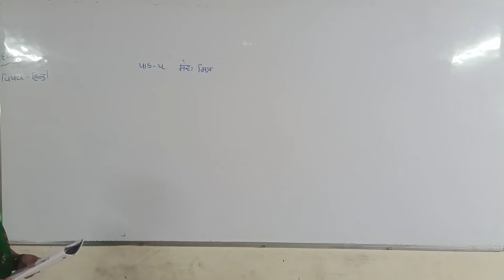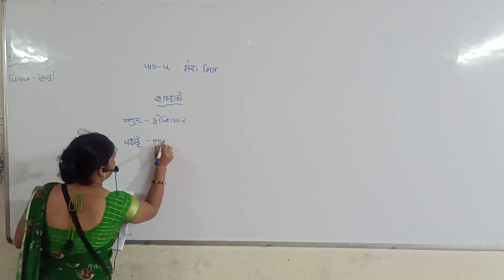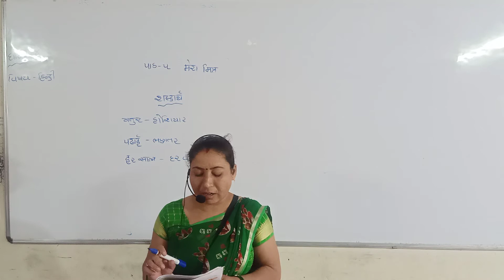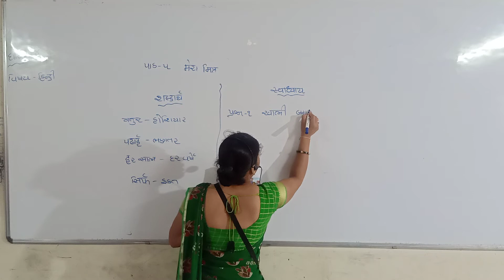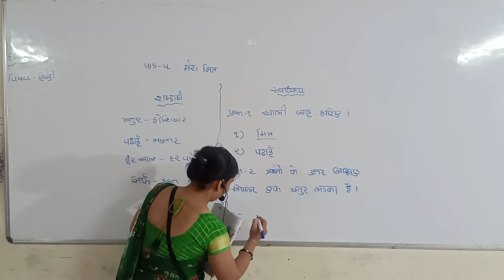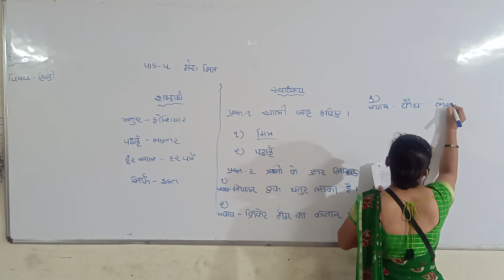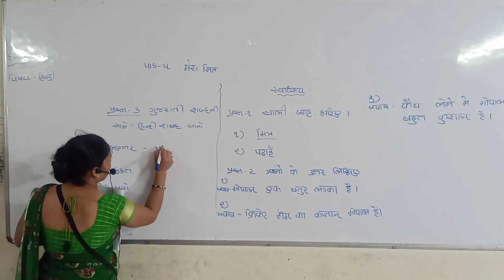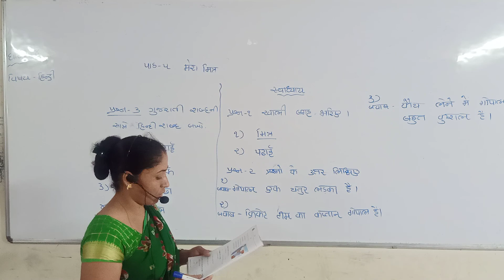ધોરણ - ૪ ( હિન્દી ) ૫ - મેરા મિત્ર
૫ - મેરા મિત્ર